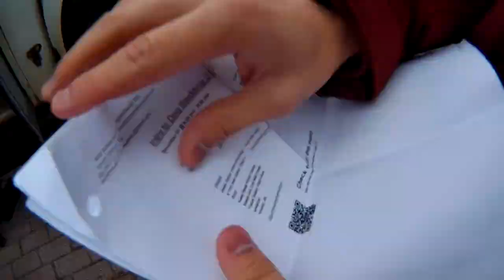Dog Sledding Barrie - December 2017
This video is about Dog Sledding Barrie - December 2017